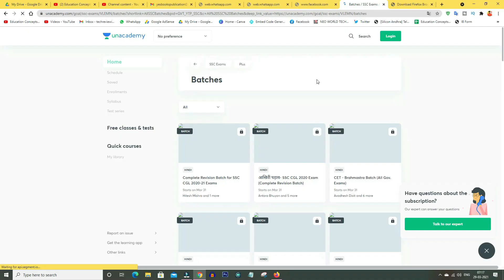Central Government RITES Limited Junior Manager Posts Notification 2021 || Latest Job Notifications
In this Video I am Tell You The Central Government RITES Limited Junior Manager Posts Notification 2021 Education Qualifications Eligibility Selection And Online Apply Process Details After Watching This Video You Will Know The Latest Job Notifications Details

New SSC Exams batches every week on Unacademy. Get your subscription now!

Unacademy Subscription Benefits:
1. Learn from your favorite teacher
2. Dedicated doubt clearing sessions
3. One Subscription, Unlimited Access
4. Real-time interaction with Teachers
5. You can ask doubts in the live class
6. Download the videos & watch offline